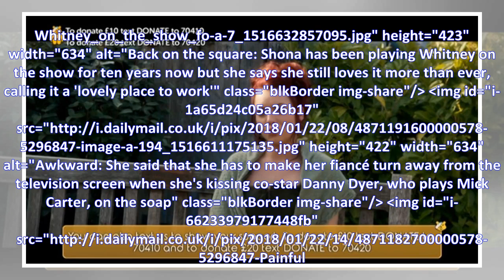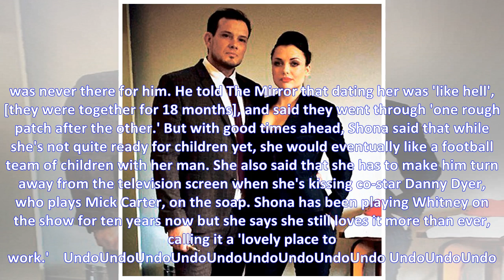' We want an Irish themed weddings and lots of children ': EastEnders star Shona McGarty reveals sh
' We want an Irish themed weddings and lots of children ': EastEnders star Shona McGarty reveals she's engaged to boyfriend Ryan Harris
'We want an Irish-themed wedding and lots of children': EastEnders star Shona McGarty reveals she is engaged to boyfriend Ryan Harris She plays unlucky-in-love EastEnders character Whitney Dean - but ...